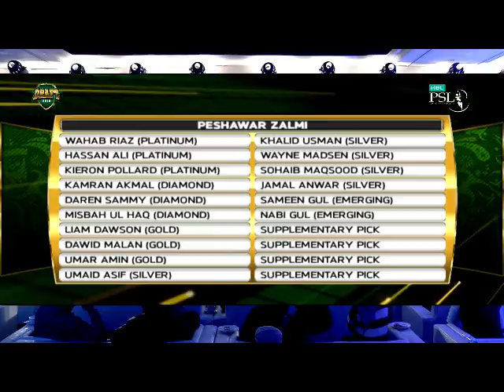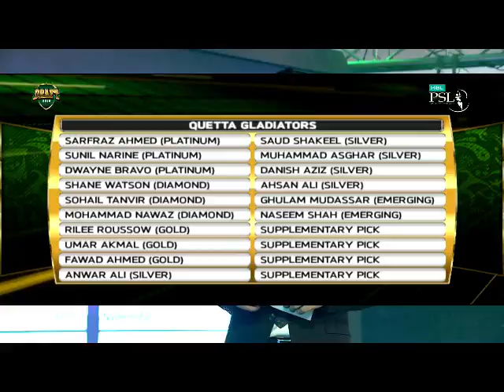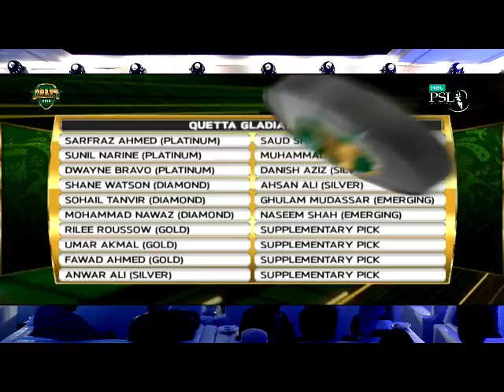PSL Draft Clip 6